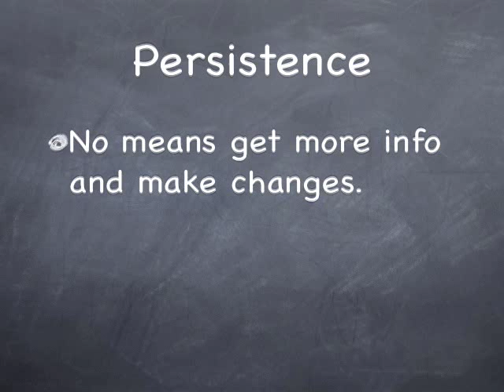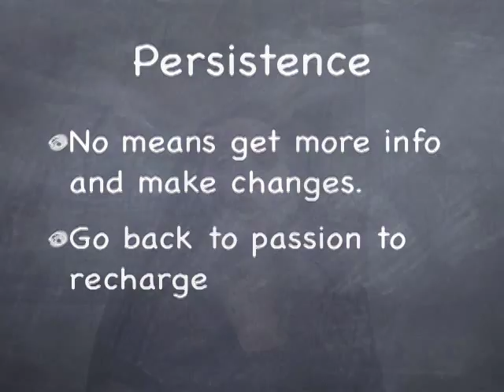Questions about how to write a book? Ask Lisa Tener, award-winning book writing coach.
Do you know what it takes to transform a good idea into a manuscript ready to get published? Ask Lisa Tener, an award-winning book writing coach with a decade of experience working with new and experienced authors.

to sign up for her FREE Author Toolkit, which includes
• A book-writing e-course: "7 Days to Start Writing Your Nonfiction or How-to Book"
• Advice on how to start writing your book, plus writing exercises
• Bi-weekly writing and publishing tips

Ready to get started writing your book? This video is part 1 of 3 in the "How to Write a Book" video series. The advice you'll gain from this series will help you consider your goals and your audience as you prepare to write a successful book.
There's a lot of thinking to do before you ever type your first words. What do you want to achieve with your book? Who will be interested in reading this kind of book? What do they know -- or think they know -- already? What is the best way to reach this audience? Do you need a mainstream publisher to reach a general audience or will self publishing work for you? What about an e-book?

Once you've thought through the answers to these questions, you're ready to put together a book proposal and a sample chapter or two. If you're self-publishing, you're ready to start writing ... but that's when the hard work of writing a book begins! Get support, stay inspired. You CAN bring your book to life!
Check back regularly for more book writing tips from Lisa Tener.